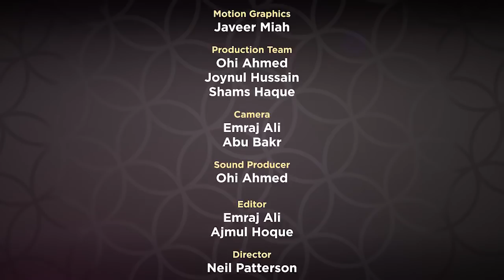Episode 08 Supplications | Ramadan Series 2018 | Mufti Menk